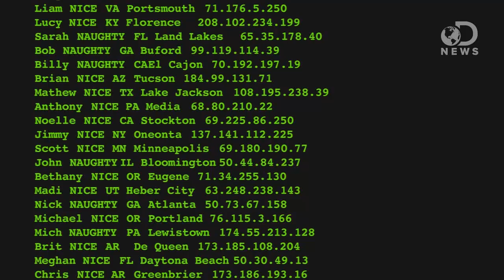The Secret Science Behind Santa Claus!!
How can Santa tell who's naughty and nice? How can he travel around the world in one night? Laci Green reveals Santa's secret high tech arsenal, and the scientific facts behind how Santa is coming to town - and to your house - on Christmas Eve.

Who Owns the North Pole?